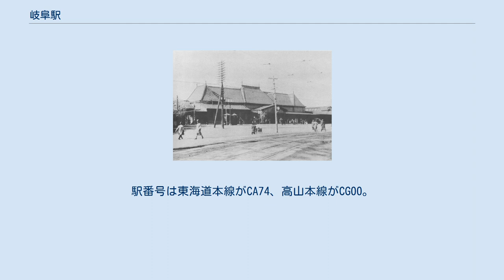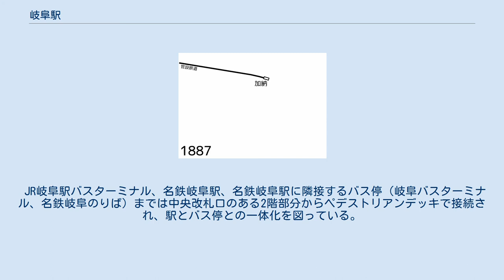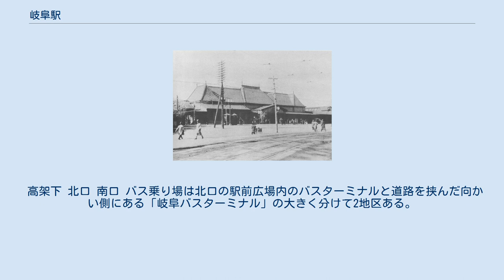岐阜駅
南口 岐阜駅（ぎふえき）は、岐阜県岐阜市橋本町一丁目にある、東海旅客鉄道（JR東海）の駅である。
当駅の所属線である東海道本線と、当駅を起点とする高山本線が乗り入れ、分岐駅となっている。
駅番号は東海道本線がCA74、高山本線がCG00。
 東海道本線の運行形態の詳細は「東海道線 (名古屋地区)」を参照。
 岐阜県の県庁所在地である岐阜市の中心駅であり、運輸省中部運輸局が認定する「中部の駅百選」の第二回選定駅となった。
現在、日中の東海道本線の普通（各駅停車）は名古屋方面から当駅で折り返し、特別快速・新快速・快速・区間快速が米原方面の各駅に停車する。
 当駅周辺では、高山本線が比較的まっすぐ東進する一方、東海道本線上り側には半径600mのカーブが存在する。
当初、東西両京を結ぶ鉄道幹線ルートは岐阜から東も、山側の中山道経由で建設される計画で、岐阜 - 大府は太平洋に面し港のある武豊から建設資材を運ぶための支線として計画された。
結局、岐阜 - 東京間は中山道ルートの建設は困難と判断され美濃路・東海道経由で建設されることになった。
ただし大府駅における武豊線と東海道本線の関係のように、高山本線が先に開通したわけではない。
 東海道本線のうち、当駅を含む名古屋駅 - 米原駅間は東海道新幹線と別線区間となっており、この区間の選択乗車において当駅は東海道新幹線の岐阜羽島駅と対応している。
したがって、名古屋以東または米原以西発着の普通乗車券・普通回数乗車券であれば、岐阜羽島駅発着のものであっても当駅を利用でき、逆に当駅発着のものであっても岐阜羽島駅を利用できる。
ただし、区間の片端が岐阜駅または岐阜羽島駅、もう片端が名古屋駅・尾頭橋駅・金山駅のいずれか、という乗車券については適用されない（旅客営業規則第157条第1項第26号・第27号）。
 当駅の北東約300mには名古屋鉄道（名鉄）の名鉄岐阜駅があり徒歩で乗り換えが可能になっている。
またかつては、駅前に名鉄岐阜市内線の岐阜駅前駅があったが、2003年12月1日に休止、2005年4月1日に廃止されている。
 なお、JR岐阜駅の事務管コードは、▲520107である。
 1919年頃の駅 岐阜駅周辺の空中写真（1987年9月撮影） 国土交通省 国土地理院 地図・空中写真閲覧サービスの空中写真を基に作成 駅周辺の線路変遷 1980年から1990年代、JR岐阜駅 - JR木曽川駅間に、地元（岐南町、笠松町）を中心に岐阜南駅の設置の運動が盛んであった。
しかし、推定で2,000 - 3,000人と乗客数の見込みが少なく、費用の負担でJRや県と折り合いがつかず、運動は衰退した。
ちなみに、両町には名鉄名古屋本線も通過し、岐南駅、笠松駅がある。
 かつて東海道本線が建設される際、笠松町の中心付近を通し、駅を設置する計画があったものの、当時の笠松では木曽川を利用した舟運等が盛んで、鉄道により利用者減少の恐れや保守的な考えも影響し反対をした（鉄道忌避運動）。
このため、東海道線は笠松の中心を外れ、駅も設置されなかったという。
今なお東南隣の木曽川駅（愛知県一宮市）までは7.7km離れており、この周辺のほかの各駅間よりも距離が開いている。
 ホーム 島式ホーム3面6線を有する高架駅。
駅舎外壁には透明の板が張られている。
1・6番線が東海道本線の本線、2・5番線が東海道本線の副本線、3番線が高山本線の副本線、4番線が高山本線の本線である。
 構内の大垣駅寄りには、折り返し用の留置線が設けられている。
1999年12月のダイヤ改正で日中の対名古屋方面の普通列車が大垣駅始発・終着から当駅始発・終着となったが、留置線の長さが短いことや配線構造などの関係ですべての折り返し列車を引き上げることが困難となった。
このため、4・5番線での直接折り返しが多くなった（一部は大垣駅・岐阜貨物ターミナル駅への回送）。
その結果、快速系統の列車と普通列車の同一ホームでの乗り換えが不可能になっているケースも多い。
冬期の折り返し時(或いは特急通過待ちなどで暫く停車する列車)には車内保温のため車両中央のドアのみを開放するドアカットが行われる場合もある。
 ホームの高さは東海道本線の1・2・5・6番線が110cmであるが、高山本線の3・4番線はデッキのステップが低い気動車を運用することからそれより一段低い92cmである。